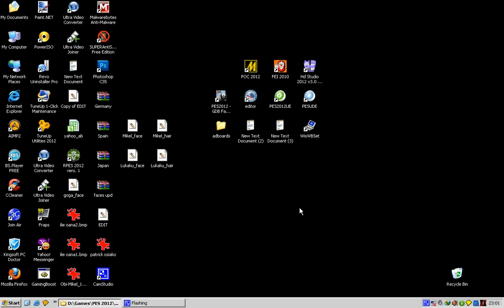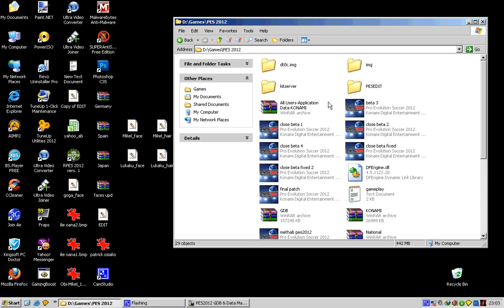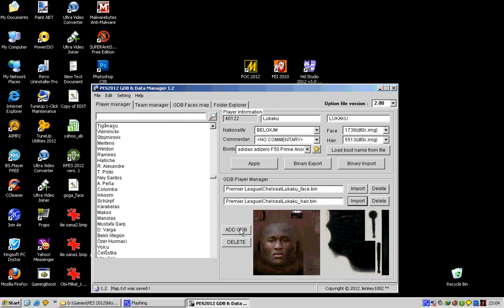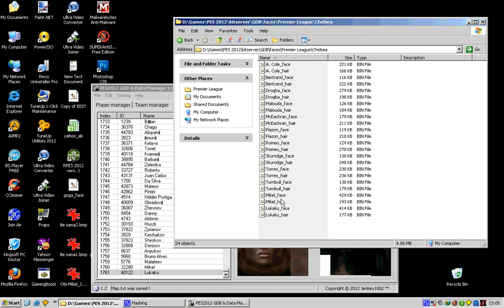PES 2012 Import faces using GDB Face Manager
GDB Face Manager version 1.40 by Jenkey1002